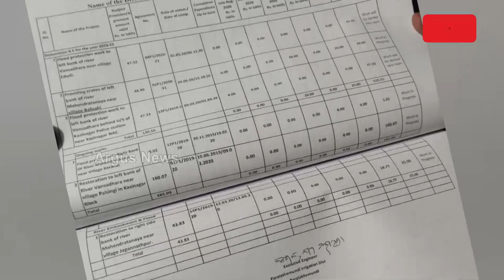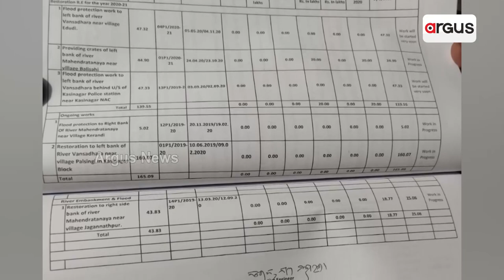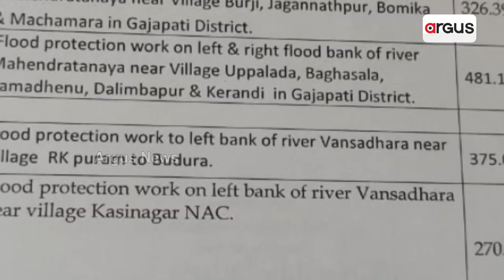Huge Corruption In Construction Work In Gajapati